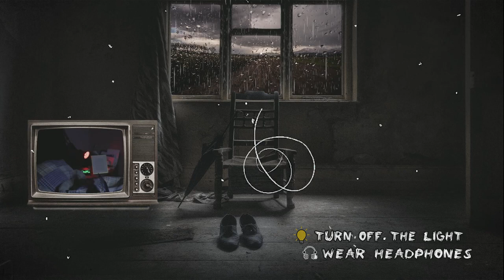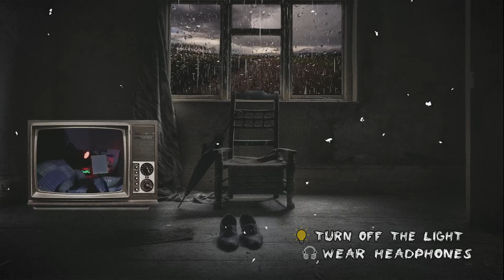❌❌❌ 3 TRUE CHILLING SLEEPOVER Horror Stories | With Rain Sounds 🌧🎧 12.02.2025, 12:13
3 True Chilling Sleepover Horror Stories

🚩Listen to a selection of the most interesting and mystical stories that I managed to collect for you, and for a pleasant listening in the evening before going to bed, I added the sounds of nature and rain, which I myself recorded for you! happy listening 👀

🔴 Best of this week:
| 3 Scary RING DOORBELL Horror Stories
| 1 HOUR of mysticism and HORROR STORIES (Volume #001)
| 60 MINUTES of mysticism and HORROR STORIES (Volume #002)
| DID SHE SURVIVE? 1 hour of mysticism (Volume #003)
| 3 True Disturbing Gas Station Horror Stories
| 3 Сreepy True Night Driving Horror Stories
| 3 Chilling True Park Ranger Horror Stories